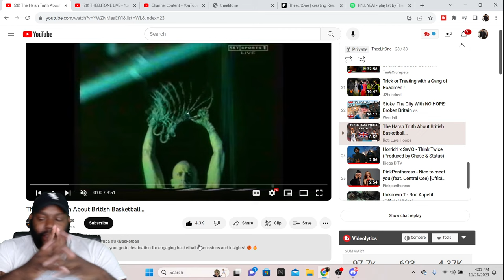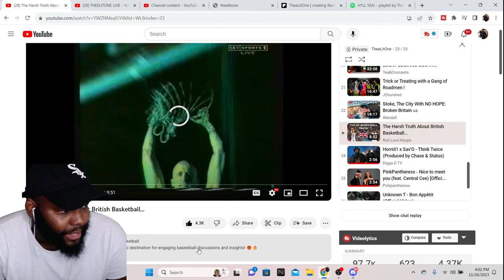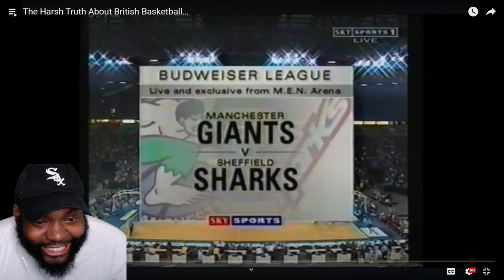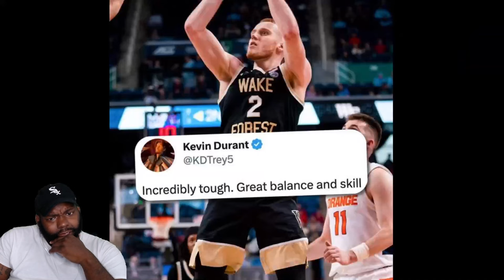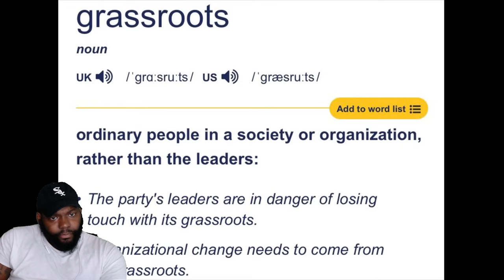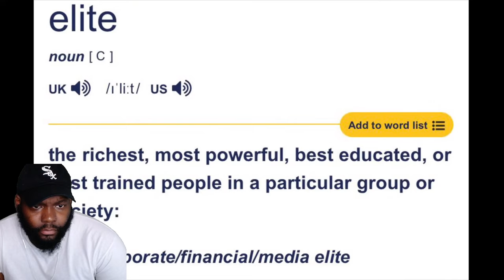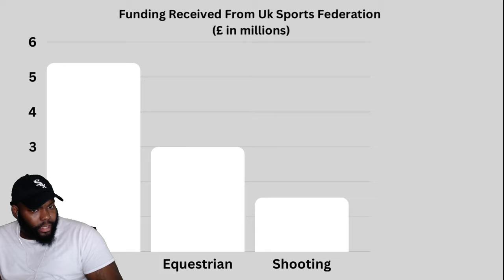The Harsh Truth About British Basketball…